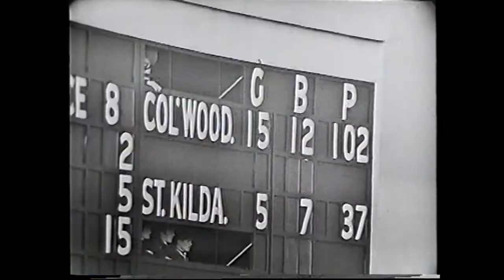1966 VFL Round 10 Collingwood Vs St Kilda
Highlights from The Last Quarter at Victoria Park

Collingwood
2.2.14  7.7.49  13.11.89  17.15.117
St Kilda
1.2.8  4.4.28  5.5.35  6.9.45